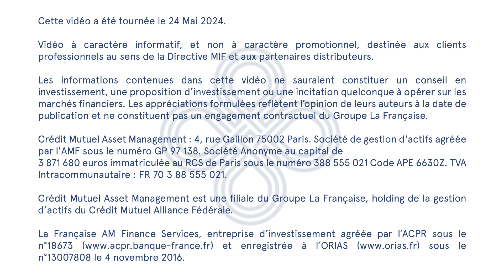🤔 Les marchés demandent toujours à être rassurés [Saison 3 - Épisode 37]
🗓️ Cette semaine, Marine Marciano prend la parole pour faire le point sur les marchés financiers.

💡 Actualités, faits marquants, chiffres clés, ou encore points de vigilance, découvrez en vidéo le décryptage de notre expert.

⏱️ Chapitres ⏱️
00:00 Introduction
00:18 Marchés actions : Nvidia surpasse encore largement les attentes
00:28 Marchés obligataires : Des banquiers centraux sceptiques
00:47 Marchés obligataires : Les PMI provoquent une tension sur les taux
01:03 Zone euro : La BCE scrute l'évolution des salaires négociés
01:32 Grande-Bretagne : L'inflation toujours supérieure aux attentes
01:59 Disclaimers